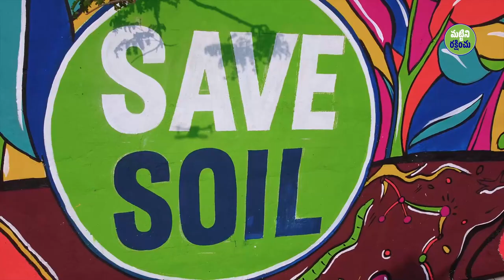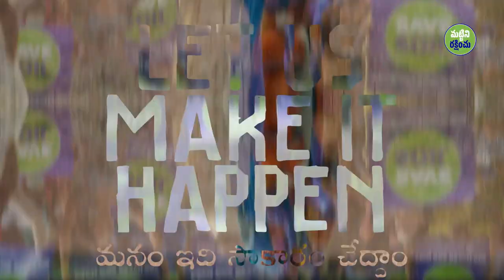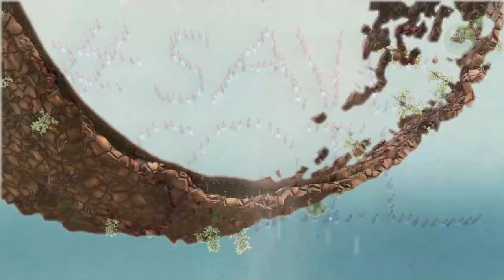మరిచిపోలేని మట్టి పాట| SOIL SONG | SAVE SOIL | CONSCIOUS PLANET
మట్టిని రక్షించడానికి సద్గురు చేస్తున్న ఉద్యమంలో పాలుపంచుకోవడానికి ఎన్నో మార్గాలున్నాయి. మీరు మట్టి ప్రాముఖ్యతని తెలుసుకొని, రాబోయే విపత్తుని అరికట్టడానికి చేయవలసిన పనుల గురించి ఈ వెబ్సైటును చూడండి: savesoil.org